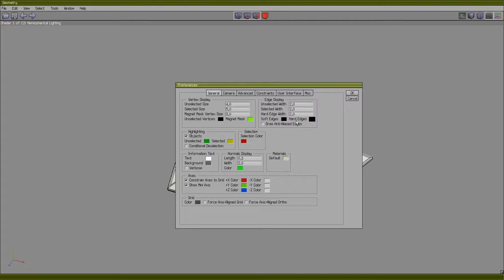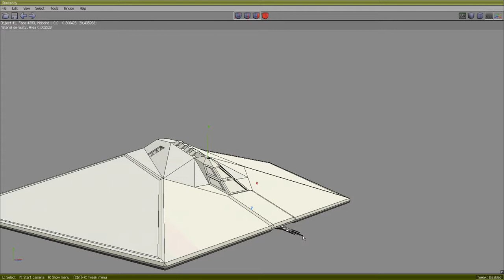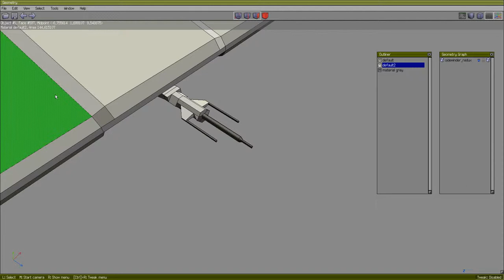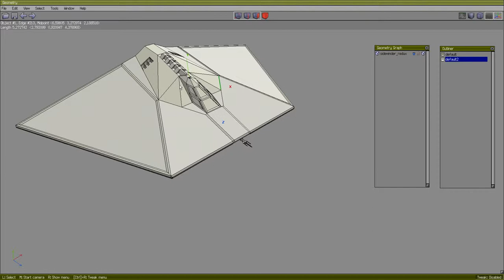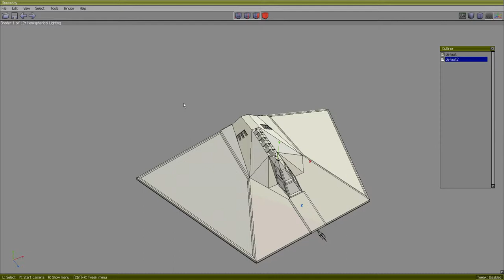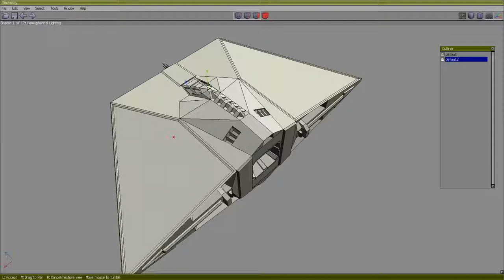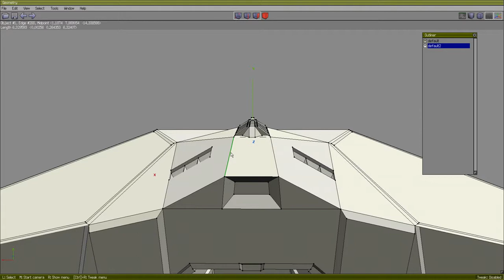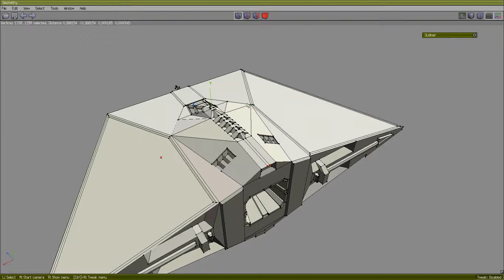Basics 1: Setup Wings3D preferences to create content for Oolite + Most used shortcut keys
I own the world wide commercial distribution rights to this video. I created the content in this video using free 3d manipulation software Wings3d. The person talking in the video is me. The spaceship in this video is my own creation. I give step-by-step instructions to teach people how to setup the environment in the software and general familiarization. The screen capture software used is HyperCam which is offered free for world-wide usage, both for private use and commercially. Check their website for more details.

This tutorial video teaches you how to set up preferences in wings 3D (a free 3d modeler) to create models for the free game Oolite as well as navigating a 3d object using shortcut keys, and the basic procedure for adding a custom material to selected faces.

Topics covered in the video:

Number of undo levels is not 120 but 128 sorry about that.

Preferences

- Raising the undo levels from standard install of wings 3D
- Hard and Soft edges color setup.

Relevant shortcuts discussed:

"a" key : focus
"f" key : select adjacent faces
"spacebar" deselect all
store and recall selection using the menu